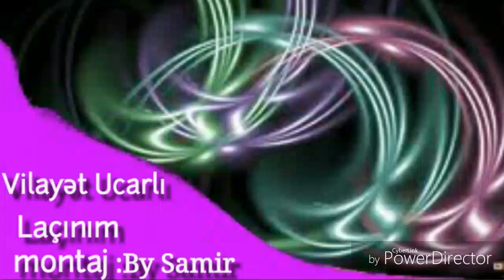Vilayet Ucarlı🇦🇿 Muğam Laçınım🇦🇿2021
Vilayet Ucarli 🇦🇿Muğam Laçnım🇦🇿2021